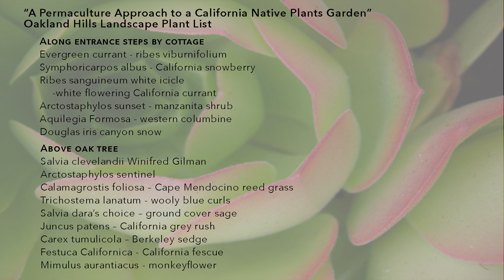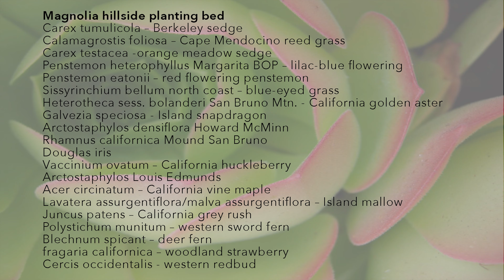Gardening By Nature's Design: A Permaculture Approach to a California Native Plants Garden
Note: a comprehensive plant list is shown at the end of this video.  Also, a printable version is available at:
Welcome to a permaculture approach to a California native plants garden. Watch this video to learn how I use the 12 principles of permaculture in the design of this Oakland Hills, California garden.

The design begins with observing what is currently happening on the land - its location and topography. Here, the slope of the hillside and its erosion from rainfall become my starting point: how can I prevent the loss of soil and its nutrients and capture the rainfall for the benefit of the land and the plants? While the slope down the hillside was steep, the slope across the hillside ranged from 0 to 2 percent;  perfect for catching rainwater with a wetlands, dry creek bed, and swales. After checking the soil for percolation (how well the soil allows water to flow), I saw that this soil both captures (absorbs moisture) and releases it, which makes it ideal for rainwater harvesting.

I also considered: 1) how do I work with the existing beautiful oak tree to ensure its health, and 2) how do I create a native plant community that provides a safe, abundant habitat for birds, butterflies, snakes and lizards while connecting the homeowners with their land and the nature that surrounds them?

Other specific permaculture considerations of this design which I cover in this video, includes:

CATCH & STORE ENERGY – the wetlands, dry creek bed and swales would capture rainwater. This captured rainwater would raise the water table – thus making water available to plants for a longer period of time after the rain season, once the plants were established.  Water from the roof is brought into one of the hillside swales. Water from the house basement’s sump pump was eroding one side of the hillside. This water, I redirected to another wetlands on flatter land. In all instances, I’m working with the topography of the land.

OBTAIN A YIELD – the native plants provide berries (coffeeberry plants, manzanitas, snowberry plant, native currants, etc.) and seeds (all the sedges, grasses, and reeds) for birds as well as habitat. The garden plants are arranged so that birds can safely travel from trees to shrub trees to perennials and grasses. Milkweed has been planted to bring in the Monarch butterflies (and it has!) whose population has greatly declined.

APPLY SELF REGULATION AND FEEDBACK – because of the steepness of the hillside, the hillside wetlands has an overflow swale to continue to absorb the water across the hillside (once the soil reaches saturation, I didn’t want the water to overflow down the steep hillside). So, initially, the wetlands is only set up to accept naturally falling rainwater. Water from the roof is not directed into this wetlands. Instead, the flow of this roof water is broken and absorbed by the stone retaining walls stacked on the hillside. The retaining walls also moderate the slope of the hillside gentling the flow of water and making it more readily absorbed into the hillside and available for plants. Also, the nutrients in the soil are not washed down the hillside. The soil is tested at the beginning of the project and any imbalances for a successful planting of California natives are corrected.

 USE AND VALUE RENEWABLE RESOURCES – initially stabilizing the hillside with jute and mulch; only allowing oak leaves to surround the oak tree which provides mycorrhizae specific to the oak that enhances the oak’s immune system.

DESIGN FROM PATTERNS TO DETAILS – capturing water with wetlands, etc. and dry stack stone walls follow the slope of a hillside and the flow of water down a hillside and works from the topographical pattern. Planting with California native plant communities in accord with the geographic location and relation to one another and the oak tree habitat. Also, not imposing upon the land and place, but working with and in accordance with it.

INTEGRATE – creating the dry creek bed, wetlands and overflow swale so they work together and are a natural part of the hillside. Placing the stone walls so that they are an integral part of the hillside and do not impose an extra weight/load on the hillside. The stone walls are set deep into the hillside and placed apart so that they do not create an extra load on the other walls & the hillside can naturally absorb the weight.

SMALL & SLOW SOLUTIONS – all the above

USE EDGES – the planting on the edge of the garden was selected to blend into the neighbor’s garden thus extending the garden view.